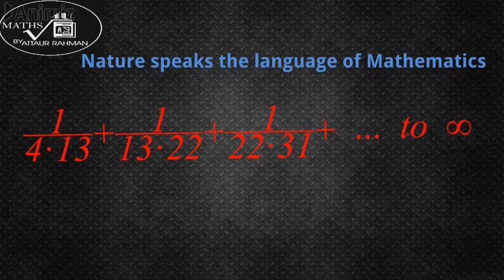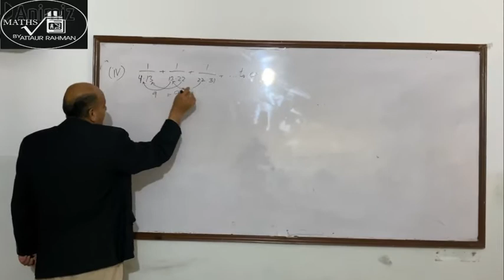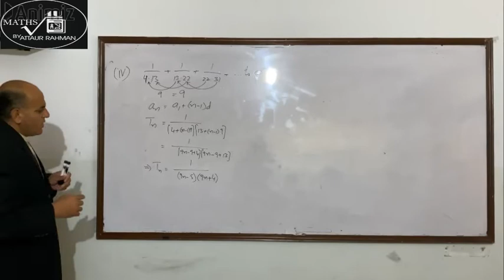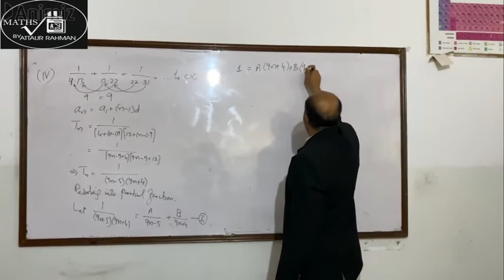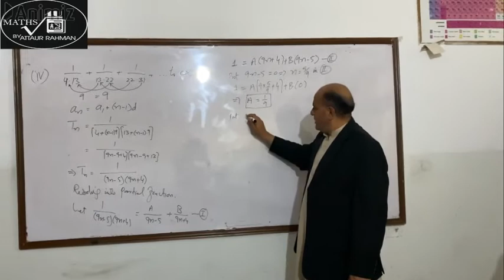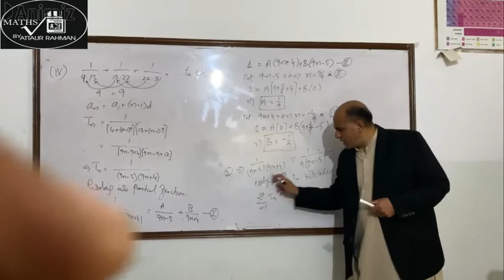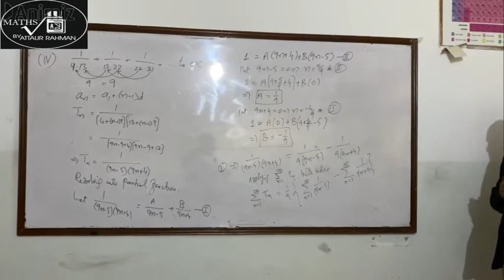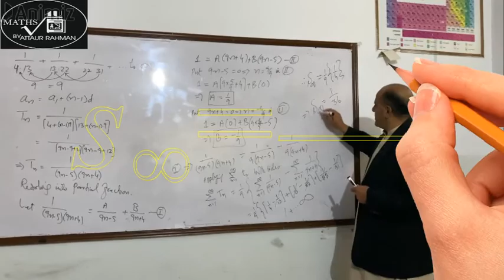sum to infinity of a miscellaneous series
This video of Maths 4 U By Attaur Rahman is about the sum of a miscellaneous series. In this video it has been tried to explain that how to find the nth term of a series, than to decompose it into partial fraction and finally to find the sum of series. Hope the viewers will learn from this video.